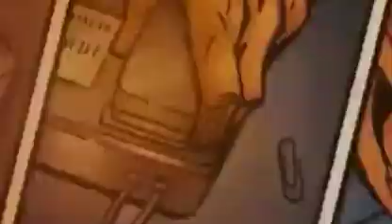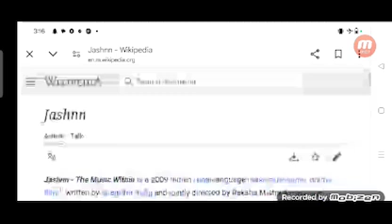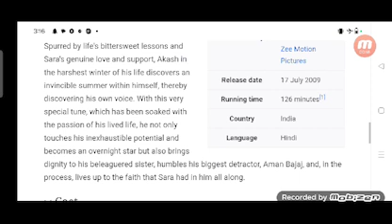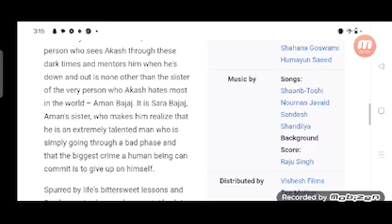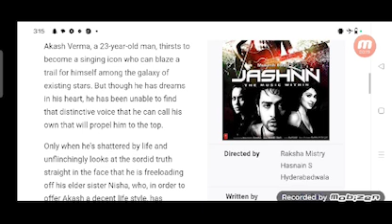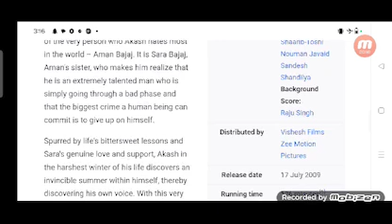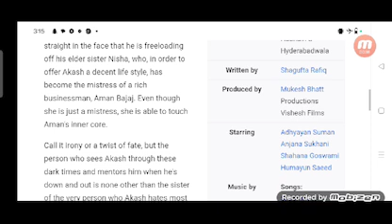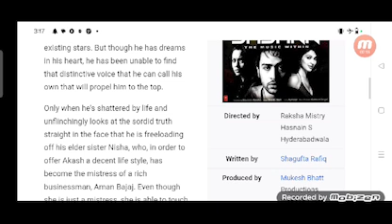Jashnn The Music Within Full Movie Review in Hindi / Story and Fact Explained / Adhyayan Suman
In this video we will tell you about fact and review of movie Jashnn: The Music Within.